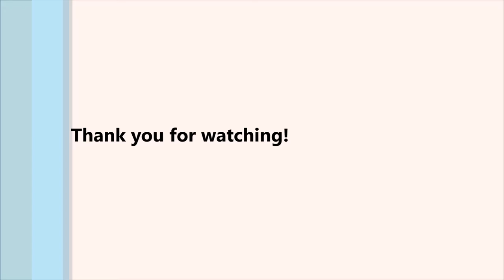Graphite Drawing Dog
I'm open for commisions, take a look at my for more information.